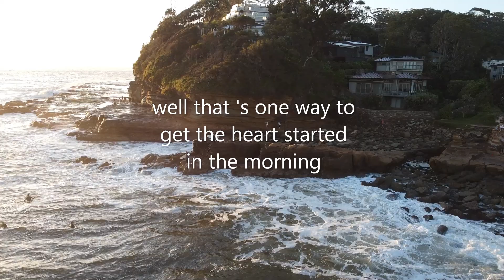DJI Mavic Mini Not Enough Force/ESC Error. Aircraft max power load reached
After 380 flights without incident I encountered this issue that almost had the mini in the drink and not responsive to controls